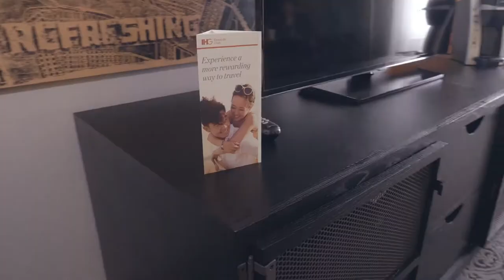Experience Chateau LeMoyne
Located in the core of the French Quarter, Chateau LeMoyne , provides a boutique New Orleans experience seeped in history.  Just steps from Bourbon Street, Jackson Square, world class dining and music venues, we offer an ideal location, while providing a quiet respite from all the excitement.